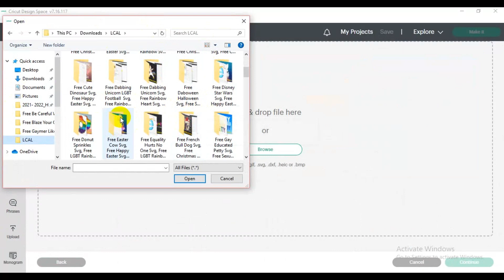Free Maryland Pride Svg, Free Rainbow Flag Svg, Free LGBT Pride Svg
Free Maryland Pride  Svg, Free Rainbow Flag Svg, Free LGBT Pride Svg SVG PNG DXF EPS files